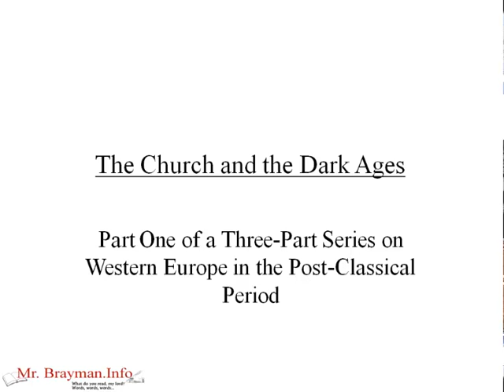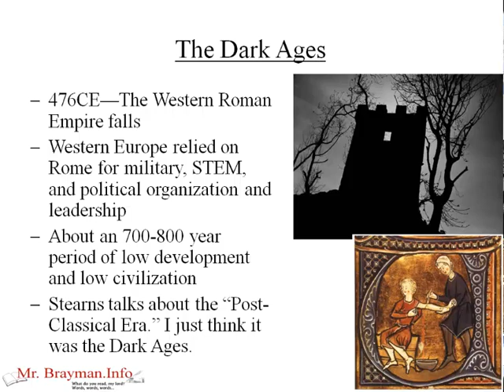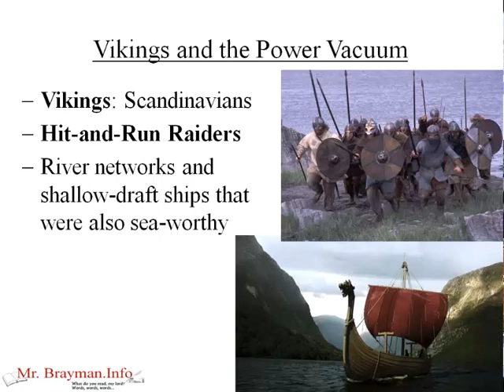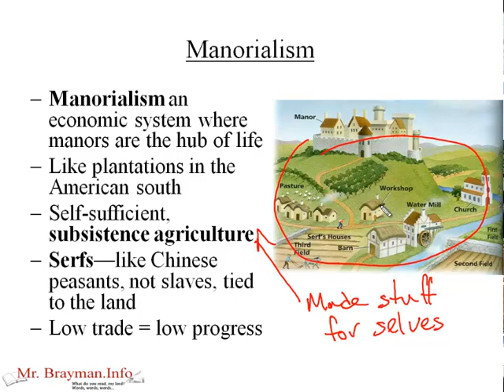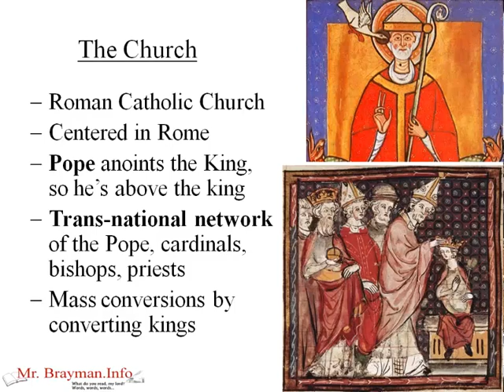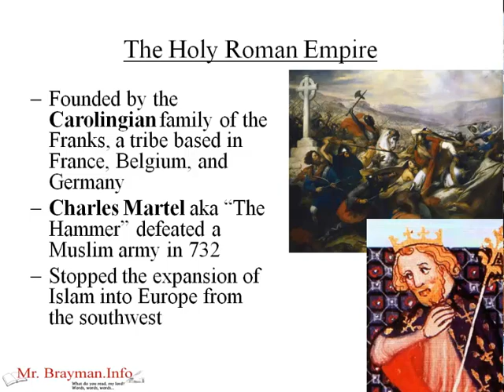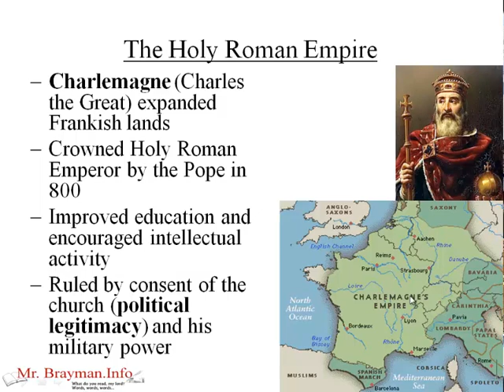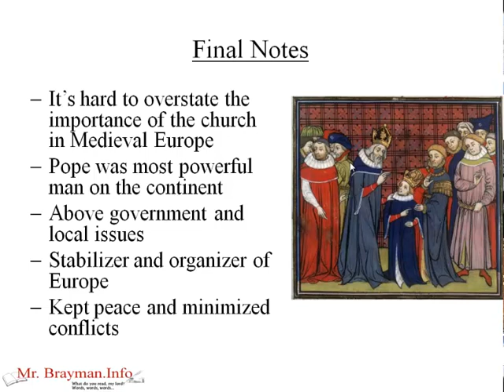The Church and the Dark Ages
Below is the outline of the slides used in the lesson:

Part One of a Three-Part Series on Western Europe in the Post-Classical Period
The Dark Ages
476CE—The Western Roman Empire falls
Western Europe relied on Rome for military, STEM, and political organization and leadership
About an 700-800 year period of low development and low civilization
Stearns talks about the "Post-Classical Era." I just think it was the Dark Ages.
Vikings and the Power Vacuum
Vikings: Scandinavians
Hit-and-Run Raiders
River networks and shallow-draft ships that were also sea-worthy

Manorialism
Manorialism an economic system where manors are the hub of life
Like plantations in the American south
Self-sufficient, subsistence agriculture
Serfs—like Chinese peasants, not slaves, tied to the land
Low trade = low progress
The Church
Roman Catholic Church
Centered in Rome
Pope anoints the King, so he's above the king
Trans-national network of the Pope, cardinals, bishops, priests
Mass conversions by converting kings
The Church
Christian kings aligning themselves against Pagan kings
Controlled constant warfare of competing kings in the post-Roman power vacuum
Preserved knowledge and literacy but didn't use it much

The Holy Roman Empire
Founded by the Carolingian family of the Franks, a tribe based in France, Belgium, and Germany
Charles Martel aka "The Hammer" defeated a Muslim army in 732
Stopped the expansion of Islam into Europe from the southwest
Charlemagne (Charles the Great) expanded Frankish lands
Crowned Holy Roman Emperor by the Pope in 800
Improved education and encouraged intellectual activity
Ruled by consent of the church (political legitimacy) and his military power
Didn't last after Charlemagne's death
Too many competing ethnic groups (local kings)
Weak literacy and legal systems
No bureaucracy
Church is not a military entity
Final Notes
It's hard to overstate the importance of the church in Medieval Europe
Pope was most powerful man on the continent
Above government and local issues
Stabilizer and organizer of Europe
Kept peace and minimized conflicts
Lesson Completed